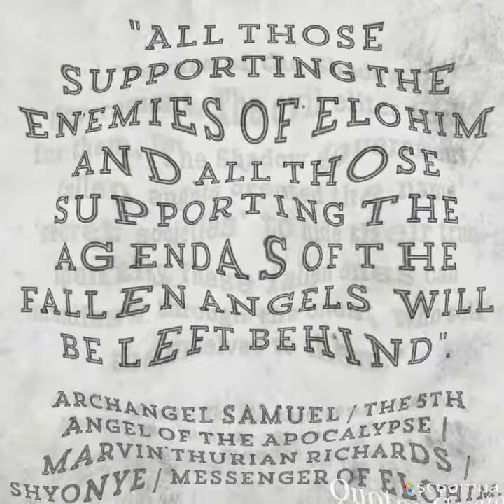Doctrines of demons / theology taught in the churches of men.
It was Archangel Samuel/ Marvin Thurian Richards / The 5th Angel of the Apocalypse / Shyonye - The Great Messenger of ELOHIM / The End Time Noah of this final generation / The Trumpet of Truth / The True Watchman on the wall, who opened our eyes to see the deception & lies being taught in the churches of men & in all religion & in all systems of this wicked fallen world.

Lucifer used Nimrod - Semiramis - Tammuz
to come up with 👇👇👇
- joseph - mary - jesus
- Osaris - Isis - Horus
- Shiva - Parvathi - Ganesh
And all the pagan roman & greek & egyptain & hindu & mayan gods & demi gods of all religions of the world,

 to hide the TRUTH about

THE TRUE HOLY TRIUNE ETERNAL FAMILY / CREATORS - THE ANCIENT OF DAYS - THE 3 WHO AGREE AS ONE :
🌿 ABBA YAHUWAH EL ELYON
🌿 IMAYAH RUACH HA KADOSHAH (HOLY SPIRIT).
🌿 YAHUSHUA HA MASHIACH (Not jesus christ).

Prophecies of Archangel Samuel Samuel - Messenger of ELOHIM,  comming to pass. Click on links below & listen carefully. 😱👇👇👇👇👇👇👇😱😱😱😱📣📣📣

If your soul means anything to you and if your desperatly seeking for The Truth, then tune into Archangel Samuel live videos on facebook to hear the Message of Eternal & True Love and REPENTANCE & RIGHTEOUSNESS - THE ANCIENT TRUTH OF ELOHIM. Harken and heed to the cry of the True Watchman on the wall, who was raised by ALMIGHTY ELOHIM to awaken the human race to Their ANCIENT TRUTH, which was kept hidden from them for many years by the Shadow Government.
Go into his youtube channels also to hear this Amazing Truth and more deeper revelations and wonderful wisdom on the Kingdom of Heaven.

The following are the youtube channels :-
🎇 Marvin Prophetic
🎇 New Yahrushalayim
🎇 Archangel Samuel - Messenger of ELOHIM.
🎇 ELOHIM ANCIENT TRUTH (Rene Smith).
🎇 a23n7l19y79
🎇 Gmax Coral
🌄 Archangel Samuel / The 5th Angel of the Apocalypse.